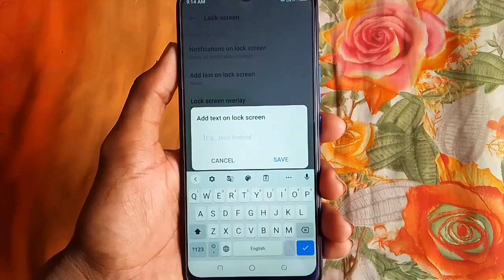Tecno mobile mein lock screen par nam kaise likhen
Tecno mobile mein lock screen par nam kaise likhen | How to write name on lock screen in tecno mobile | Mobile Lock screen on set name | Set name on lock screen in tecno mobile phone

Hi friends is video me main aapko tecno mobile mein lock screen par nam likhne ka tarika bataya hun